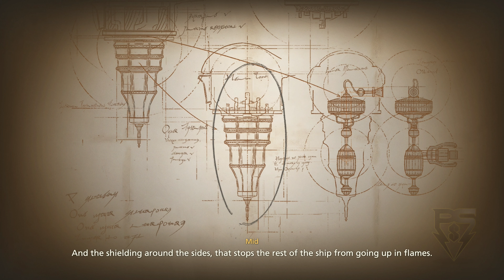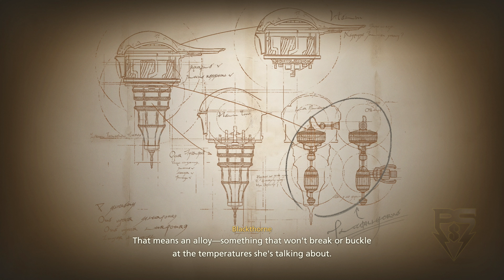Final Fantasy XVI PsS Playthrough Part 63 - Bounty Hunting pt.4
Clive takes down more of the Notorious Monsters on Nektar's hunt board.
 - NobleRaven